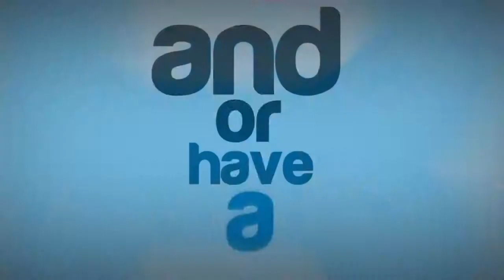Black Ops 2 Funny Moments Montage! (Hitting on Girls, Siri, and More!) #6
Black Ops 2 Funny Moments Montage! Like the video if you enjoyed. Second Channel - My Twitter - Facebook - Deluxe's Channel: Nobody Epic's Channel: Jahova's Channel Deluxe 20's Channel SideArms' Channel Shadow's Channel G18's Channel 5% off Controller Plus, Promo Code: KYR06 Black Ops 2 Fu